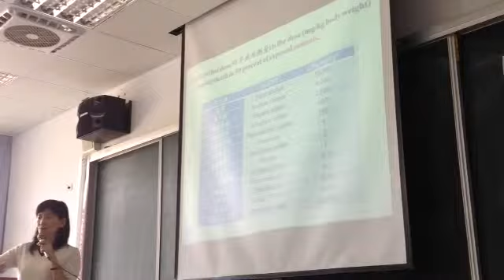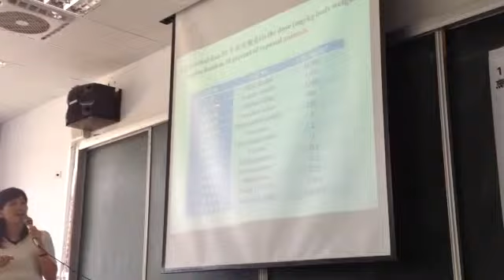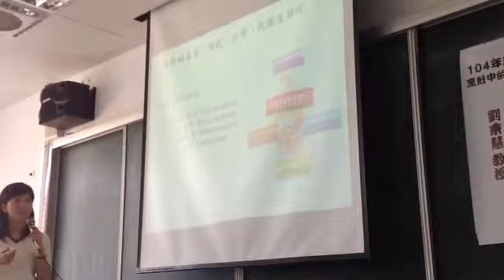毒物劑量及代謝